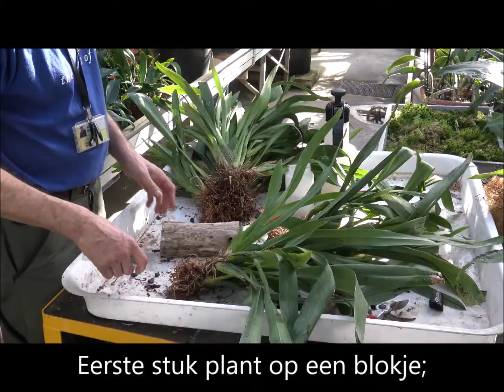Workshop Verpotten Odontoglossum hybride in Meise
We dachten dat het nuttig was een voorbeeld te geven van de werkwijzen die we in Meise hanteren om orchideeën te verpotten, op te binden of in korfjes te zetten.